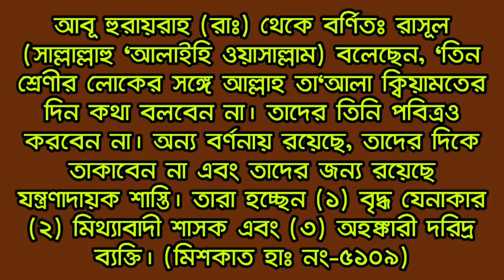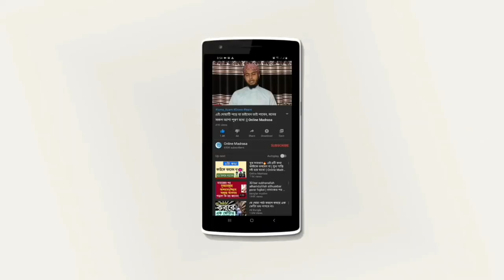কিয়ামতের দিন আল্লাহ যে তিন শ্রেণীর মানুষের সাথে কথা বলবেন না এবং তাদের দিকে দেখবে না।